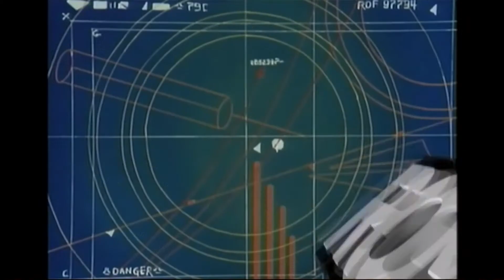Toonami Promo: Robotech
Robotech promo from back in day, just as good as it first aired.